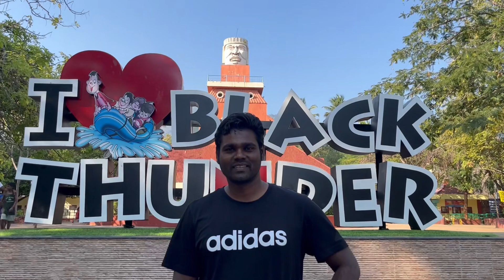BLACK THUNDER - PART 2 |WATER GAMES | WELCOMING SUMMER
This video is about the theme park which is located 40 km from Coimbatore.

The last video is about the dry games in the park. Kindly check the link given below.

This video contains the water games in park.